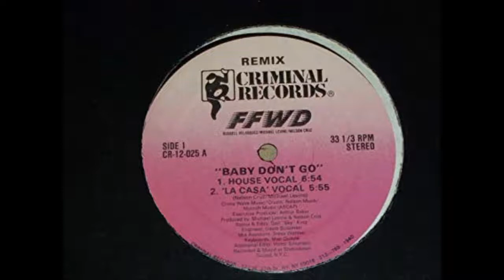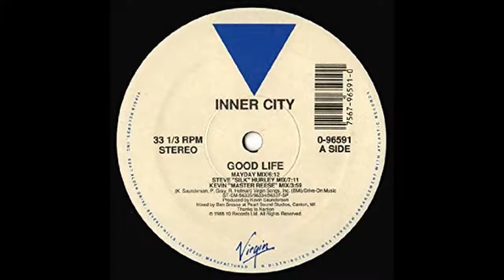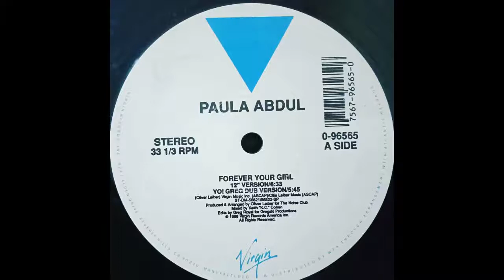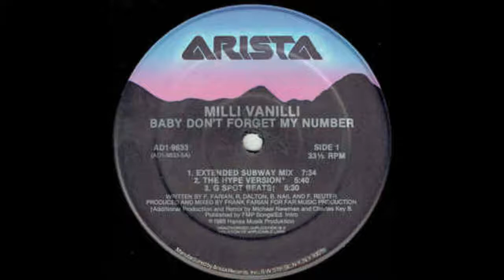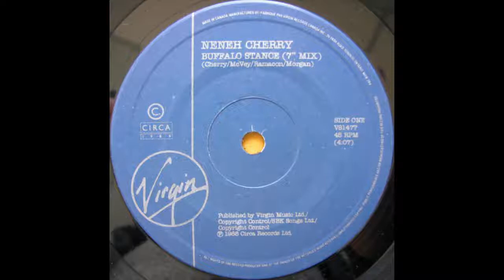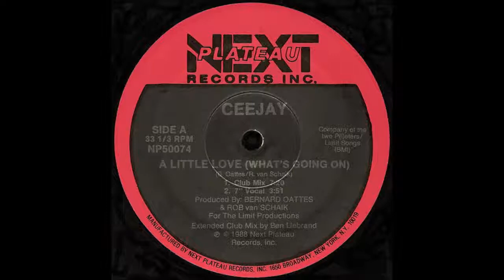Power Mix 1989 from Confetti on WNRJ, Energy 105, Pittsburgh Live From Parkway Center Mall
This is a later broadcast from Confetti in the Parkway Center Mall as WYDD had already changed over to WNRJ by 1989. I recorded this in June of that year. Luckily, it will live forever here.
FFWD-Baby Don't Go
Inner City-Good Life
Paula Abdul-Forever Your Girl
Milli Vanilli-Don't Forget My Number
Neneh Cherry-Buffalo Stance
Karyn White-Secret Rendezvous
Madonna-Like a Prayer
Ceejay-A Little Love
Kon Kan-I Beg Your Pardon